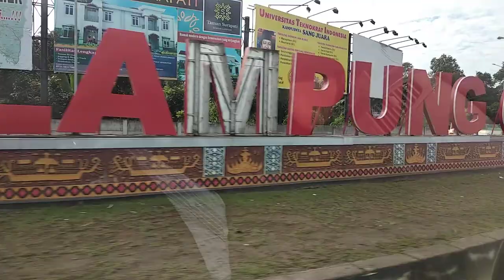Lintas Timur V7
Assalamualaikum..
Melintasi Kota Bandar Lampung menuju kota Palembang Via Tolang Bawang Manggala.. god bless..
Wassalamualaikum